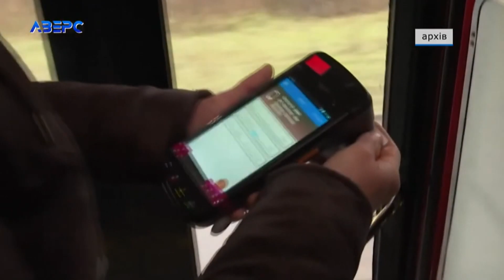Через готівку у маршрутках Луцька може зрости ціна на проїзд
Ціна проїзду у громадському транспорті Луцька може змінитися. Перевізники вже заговорили про необхідність підвищити тариф. А от в міській раді переконані: стримати здорожчання можна. Якщо вивести з тіні готівку, котру частина пасажирів платить напряму водіям. Бо ж реальну картину прибутків перевізників показують саме ті пасажири, котрі платять за проїзд електронним способом.